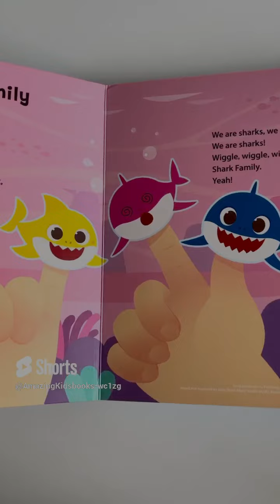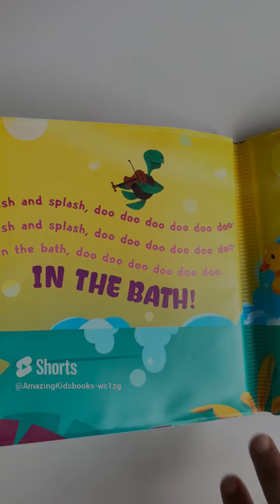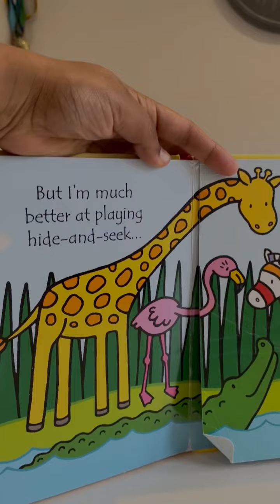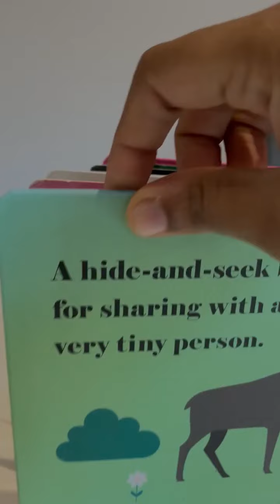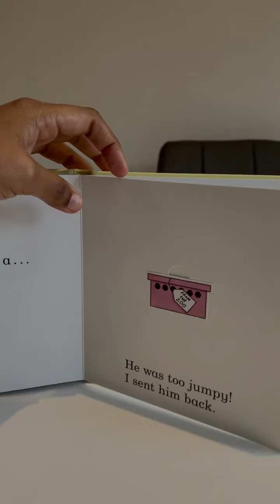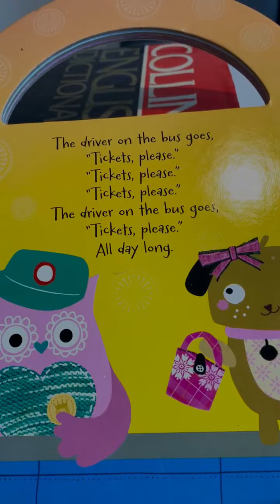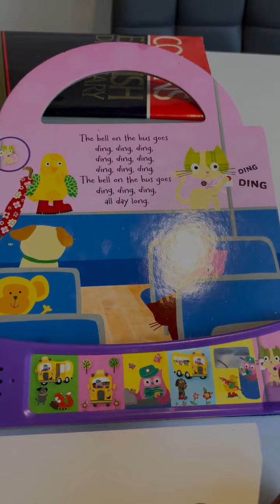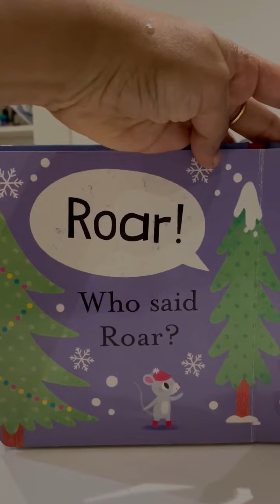Baby Shark Doo Doo Doo